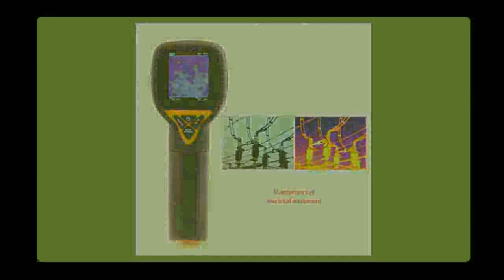Best Handheld Thermal Imaging Camera on Aliexpresss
Lightning Delivery from Stock HT-02 Handheld Thermal Imaging Camera ht02 Series and HT-18 high IR Resolution